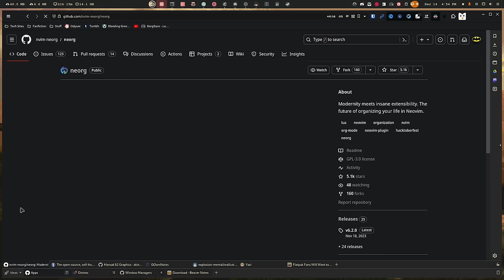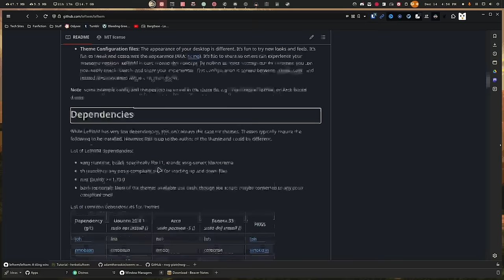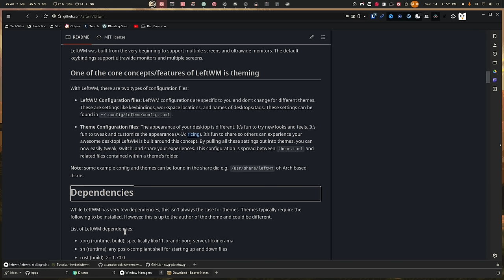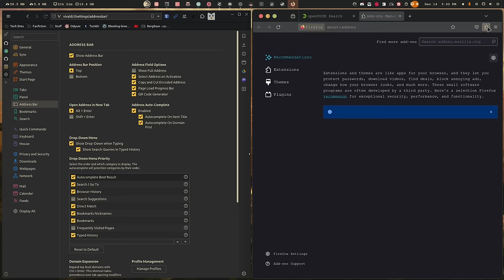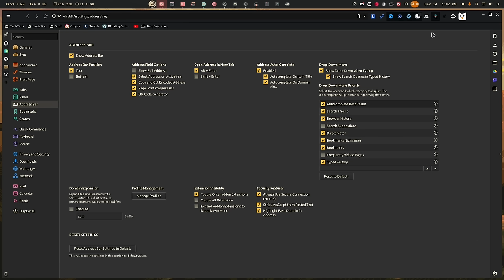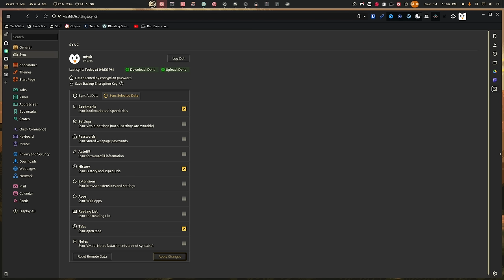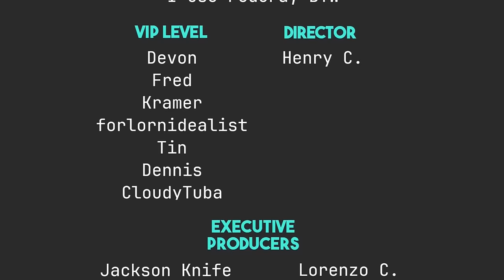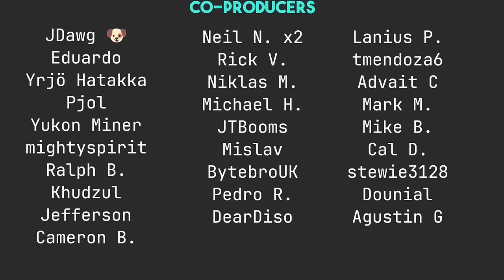Vivaldi is the Best Web Browser -- For Some.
Today I talk about Vivaldi and why it's such a good web browser for some people.

Time Stamps
0:00 Intro
2:00 Why Tho?
2:17 It's All About the Tabs, Baby!
7:17 Customize Your UI
8:39 Fixing the Extensions Menu
10:48 Sync
12:20 Web panels? WTF Are Web panels?
14:55 But it is Proprietary!
18:53 Wrapping Up